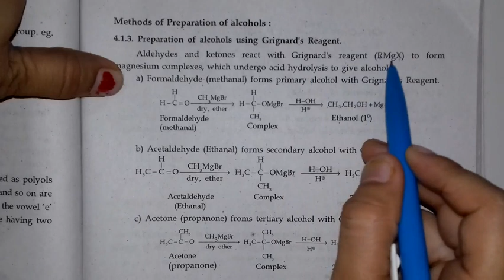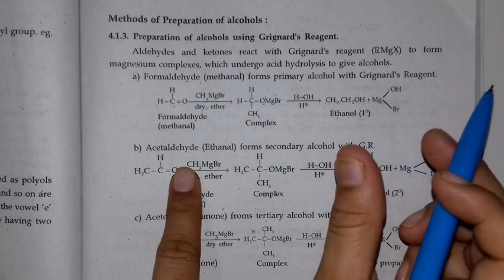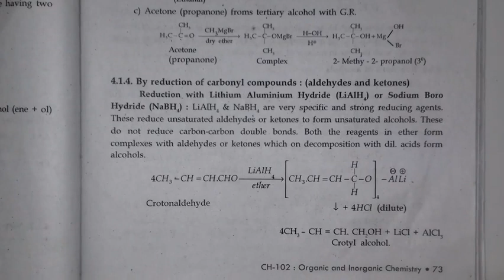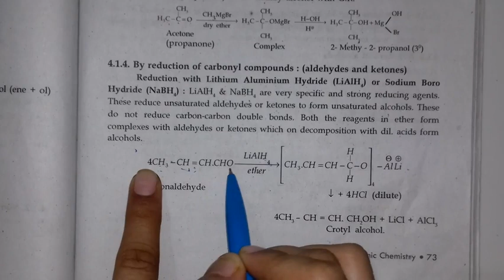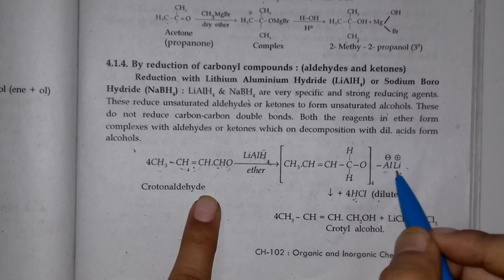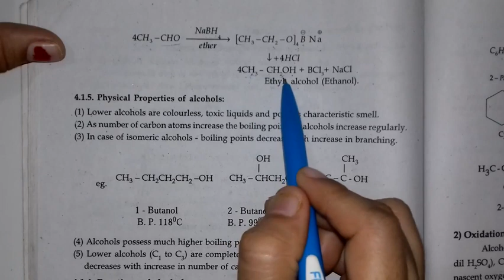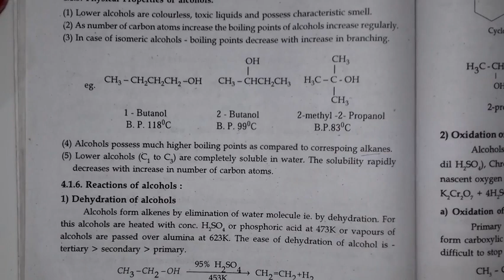Alcohol reaction of alcohol from gringnd reagents,alcohol from reducing agent,classification